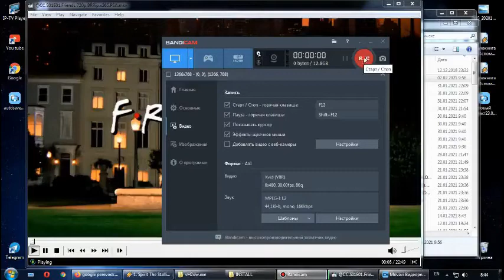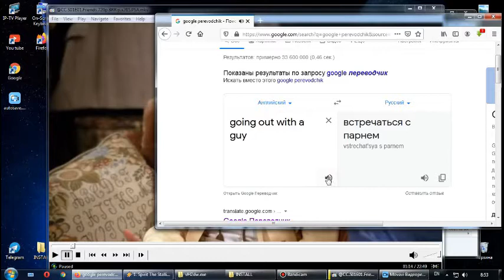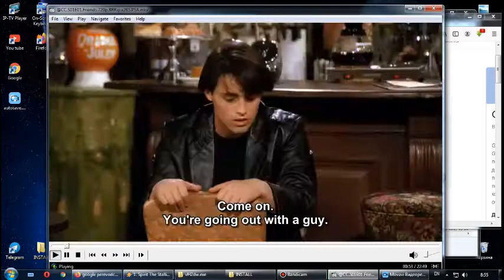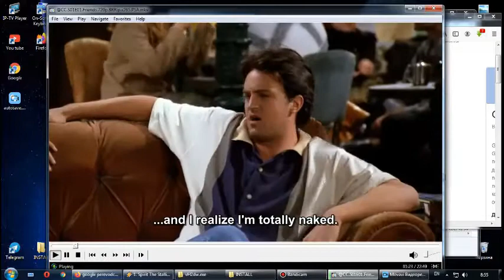KINO KO'RIB TUSHUNAMIZ. #1 MANA BUNI INGLIZ TILI DEYDILAR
Ingliz tilini o’zingiz yoqtirgan kino, qo’shiq yoki yoqtirgan aktyorlaringizni intervyularni birgalikda tarjima qilib o’rganing. Ushbu kanal kim ingliz tilida muloqotini rivojantirmoqchi bo’lganlar uchun yordam beradi. Kanaldagi videolarni tartib bilan ko’rmoqchi bo’sangiz unda pleylistga o’tib tartib bilan ko’rishingiz mumkin. Marhamat ko’rib, eshitib, tushunib bahramand bo’ling.
Inglizcha kino tarjimalari
Inglizcha qo’shiqlar tarjimasi
Inglizcha intervyu
Ingliz tilida grammatika
Ingliz tilidagi tayyor gap birikmalari
Ingliz tilidagi sizga begona bo’lgan so’zlar
 English is easy to learn